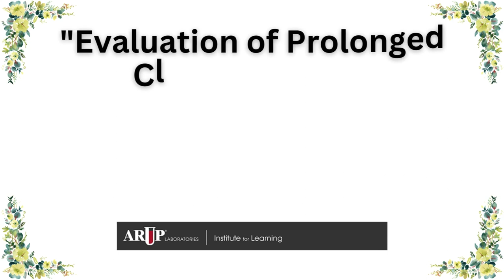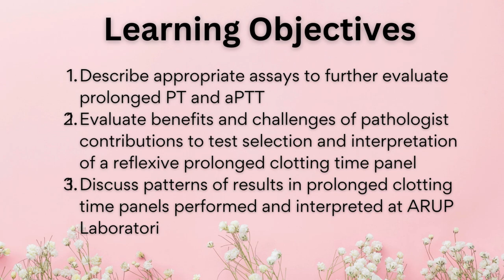"Evaluation of Prolonged Clotting Times: Lessons From the ARUP Pathologist-Driven Panel"